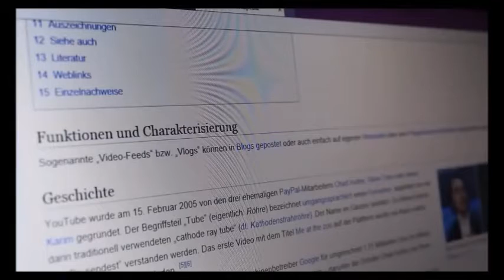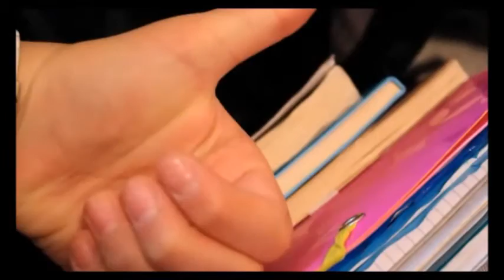10 SCHUL-HACKS ☺ | Back 2 School ♪ | MyLifestyle ♥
In diesem Video zeige ich euch 10 Life Hacks die euch vielleicht in der Schule helfen ♥
Dieses Video war das letzte der Back 2 School Reihe und bald beginnt die Herbst Reihe :)